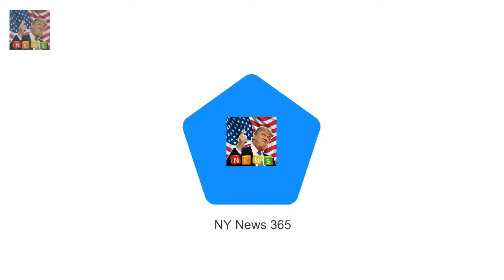Prince Harry and Meghan Markle visited a Royal fan has a long-standing connection with the family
Prince Harry and Meghan Markle visited an underground music studio in Brixton The royal couple were welcomed by hundreds of screaming and adoring fans One fan from Crawley said she had a special connection with the royal family Helen Wiltshire 69 said her grandfather signed the 1900 Buganda Agreement The woman who was overcome with emotion when she met Prince Harry and Meghan Markle today has a long-standing connection with the royal family MailOnline can reveal

Sarah Hyland and Wells Adams look utterly smitten  But Sarah Hyland and boyfriend Wells Adams fla:
James Arg Argent makes an early morning getaway  She previously denied that there was any romanti: